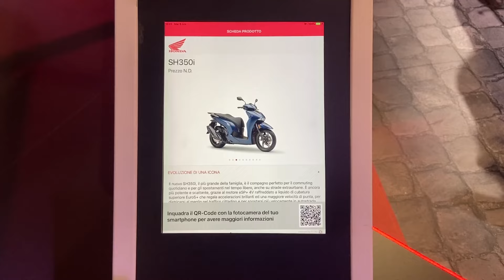Honda SH 350i (2025) Unveiled at EICMA 2024 Italy